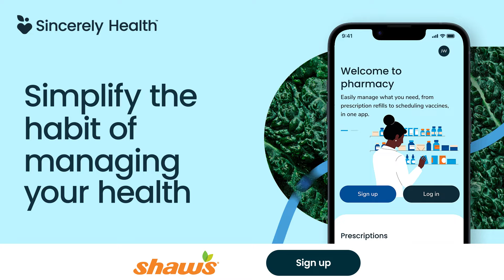Sincerely Health Shaws